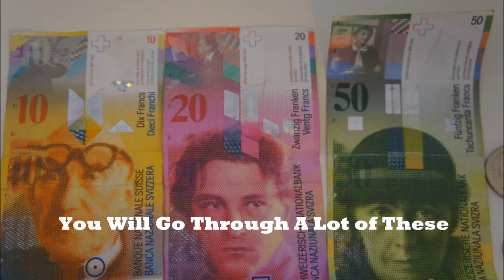Visit Switzerland: 5 Things You Will Love & Hate About Visiting Switzerland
Wandering the Alps, Canyoning in Interlaken, Eating Fondue & Chocolate, there is so much to love about visiting Switzerland as a tourist, but with sky high prices, offhand service & did I mention the prices, there are a few things to hate as well. This video is for travelers heading to Switzerland and wanting to know what they will love & hate about visiting Switzerland.
I love Switzerland.
I hate Switzerland.
Filmed in Lucerne, Switzerland
All Video, Photos, Content, Audio, etc Copyright Mark Wolters 2012

We Have Upgraded Our Equipment Since This Video